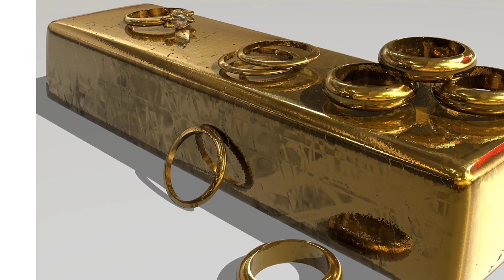सपने में सोना चोरी हो जाना||sapne me sona chori hona||Gold being stolen in a dream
Namaskar dosto maine apne is video me apko bataya hai ki sapne me sona chori hone ka kya matalab hota hai,